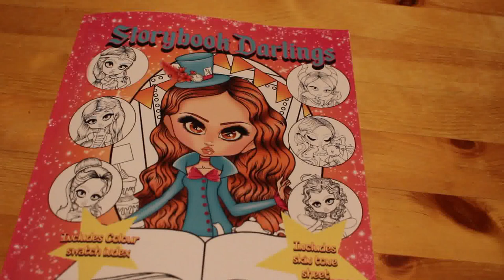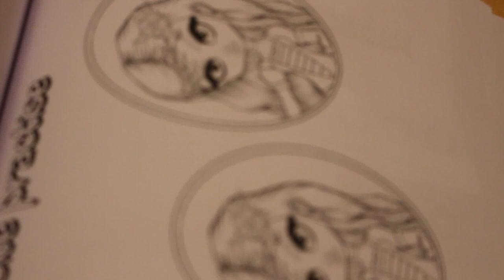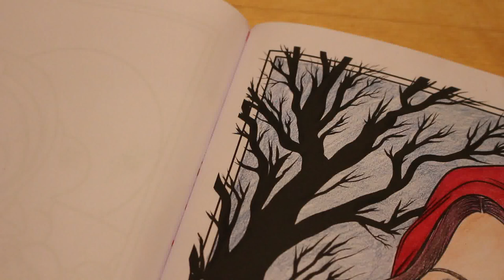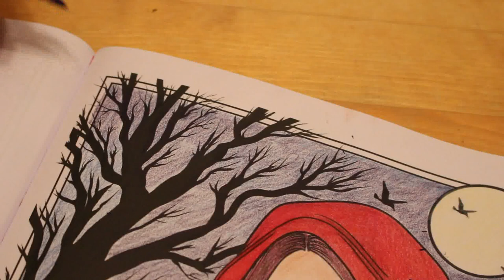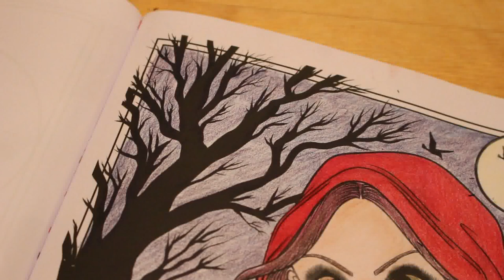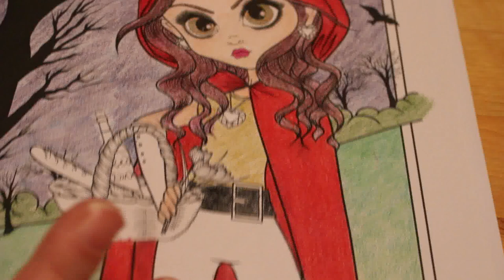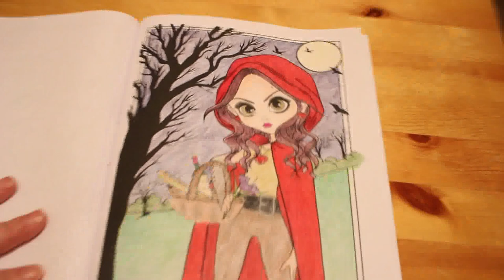Adult Colour and Chat Storybook Darlings by Kelly Horton